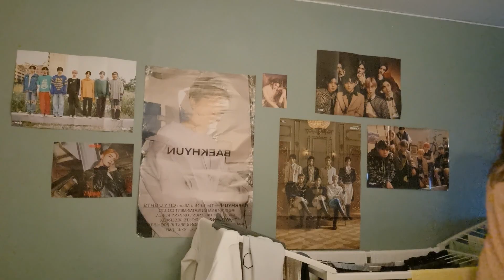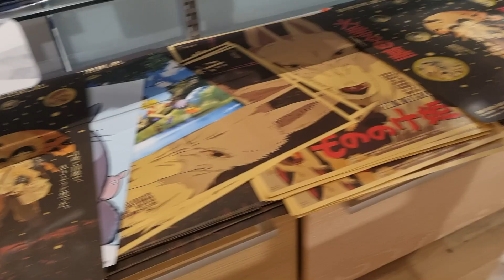come get tattoos with me🦊💫 [📍Oslo, Norway. kitsune, mask & bts]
sooooo~ the Kitsune is not fully finished,,, however i wont be finishing it before march 7th, so it will probably end up in my birthday vlog if anything hehe :D

as for the tattoo tour, here are what the tats mean to me:
(i showed 5 out of 7 tattoos)
Red fox: cleverness, independence, playfulness, beauty, protection, and good luck
Kitsune / nine tailed fox: good business and money + cunning and wisdom/smarts
fennec fox mask: have faith and belief within yourself - cuz fennec foxes to me are small and fragile, and yet they can survive in the conditions of the sahara desert.
tiny crown: memorial tattoo for my dog who passed in 2022
black swan: BTS related tattoo. other than the meaning behind BTS' song a Black Swan also signifies an insight about yourself which changes your position from one of victim to victor.

music [all lofi ver.]
txt - lonely boy
txt - loser = lover
enhypen - polaroid love
enhypen - upper side dreaming